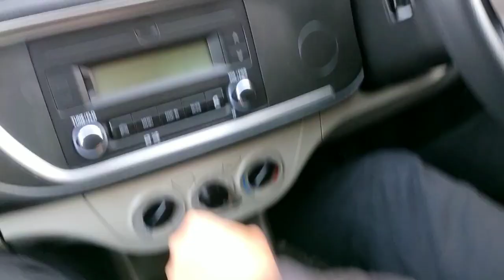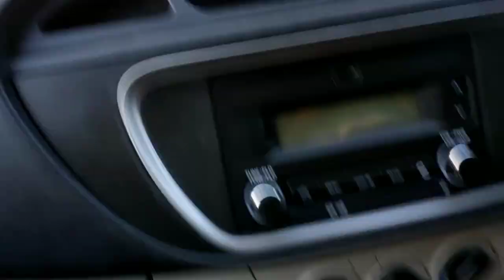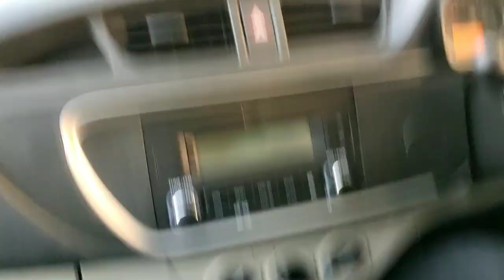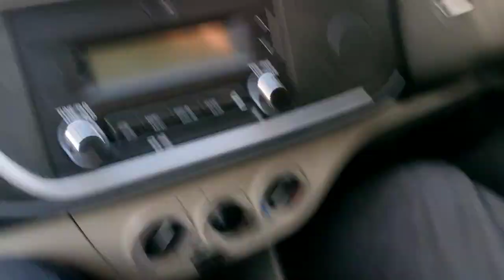Rahul Pandit Ne First Time Gadi Chalai Vlog 1, Learning Car Driving | Chalo Car Sikhe Wrestle Bright